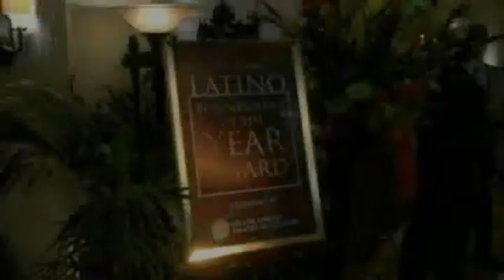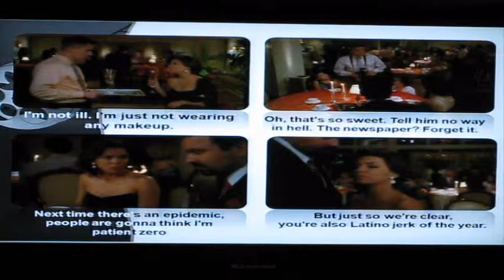HUFS TESOL Presentation3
We are studying Tesol at HUFS in Korea.
And we are gonna give a presentation about pragmatics and culture in 'Desperate housewives'. Enjoy the show.